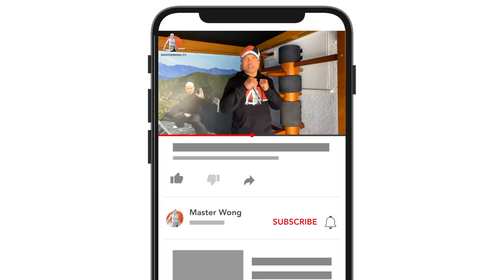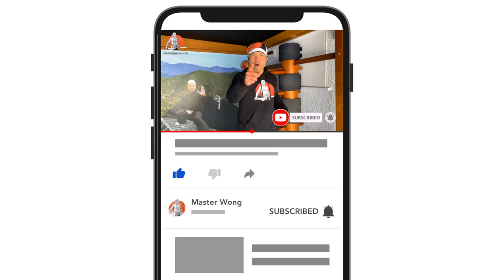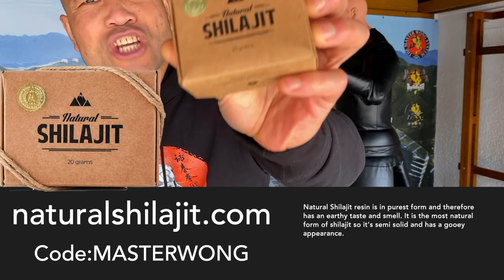Wing Chun Dummy Lesson 1 BASIC AND SIMPLE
Have you ever felt like you’ve been a victim of bullying? You may even know someone who has been targeted but doesn’t have the confidence to do anything about it.

You want more Energy try is out 💪💪
✅ Get your own and tell me what you think 🤔 Natural Shilajit

The world often portrays life as being dominated by those who have superior “power”. What if there was a way to obtain ultimate confidence, reliable self-defense, and mastery of your true self?

Many people who train, or those who may not train as much, have a misconception of what true strength is. There are many different systems of combat, self-defense, and martial arts that may not emphasize the concept of yin and yang, soft and hard or empty and full.

Wing Chun, is one of the few arts that gave birth to the concept of harmonizing soft and hard principles to overcome an enemy. This is truly a beautiful journey into the world of Wing Chun, and how its influence continues until this day.

“Absorb what is useful, Discard what is not, add what is uniquely your own.” - Bruce Lee

Master Wong never had an easy life through childhood. Being bully from and a young age till his late teens, Master Wong has overcome this problem by changing his mindset which you'll read in this book. Call Little Dragon